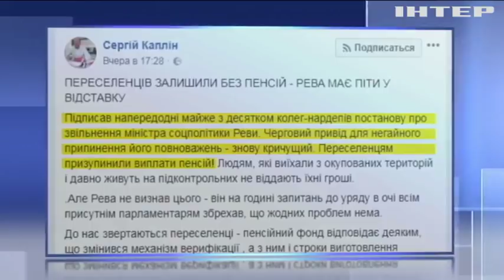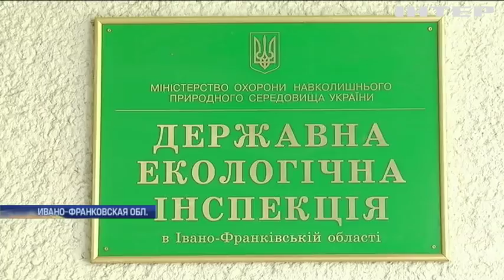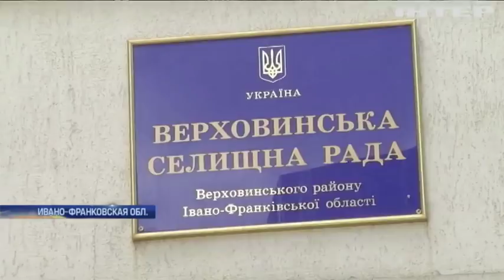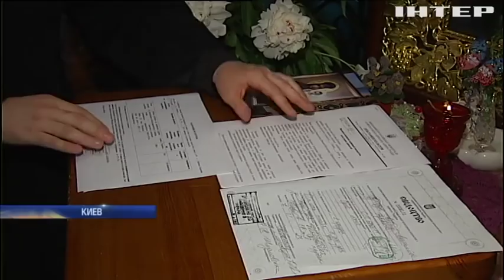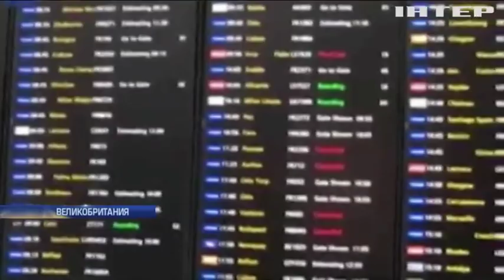Подробности, выпуск за 27 мая 2018 года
Смотрите в этом выпуске:
Сливают все. Кто превращает карпатские горные реки в канализацию, и почему никто не реагирует на проблему?;
После матча. Украинские чиновники отчитались об успешном проведении финала Лиги чемпионов, согласны ли с ними в УЕФА?;
Битва с элеватором. Жители запорожского села возводят баррикады, чтобы не допустить строительства нового предприятия, чего опасаются?;
Эко-санкции. В ЕС хотят запретить одноразовую посуду и другие изделия из пластика, о каких предметах обихода европейцам придется забыть?